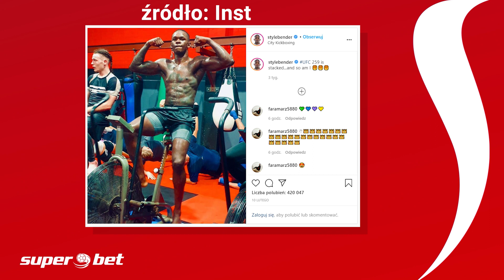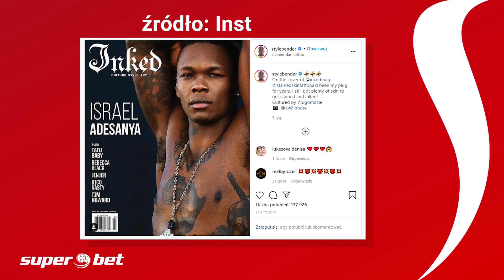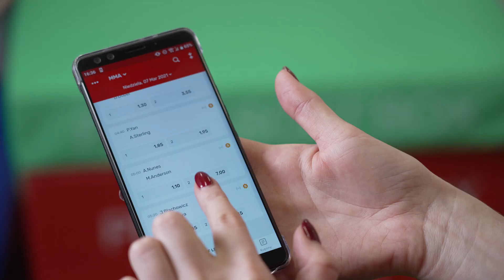BŁACHOWICZ VS ADESANYA | SUPERSOCIAL #5 (+18)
W nocy z soboty na niedzielę (6/7 marca) Jan Błachowicz będzie bronić pasa mistrzowskiego na gali UFC259 w Las Vegas. Jego rywalem jest niepokonany dotychczas Israel Adesanya. Kto zwycięży w tym pojedynku? Na co w oktagonie musi uważać "Książe"? Na te pytanie próbują odnaleźć odpowiedzi Jolanta Zasępa i Michał Cichy z serwisu MMA.pl.